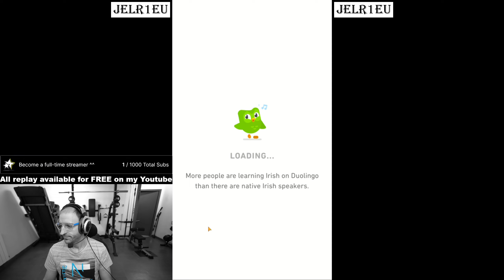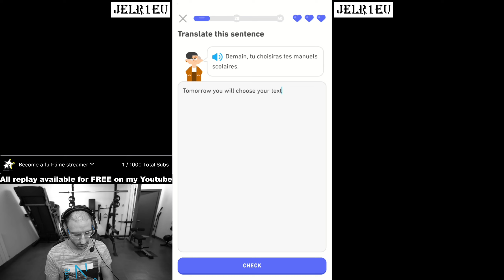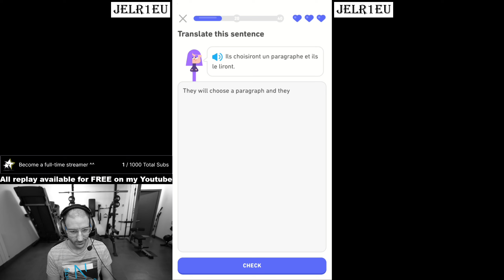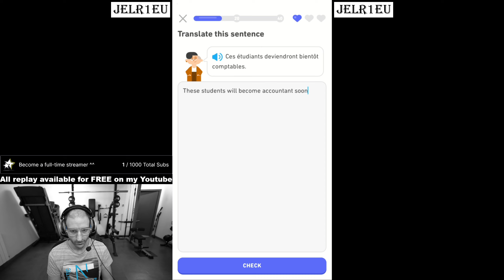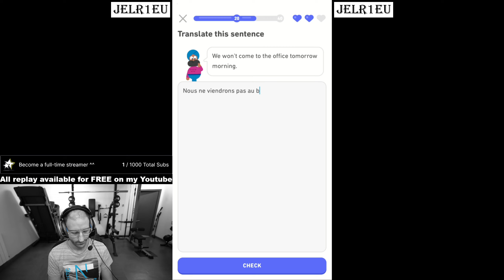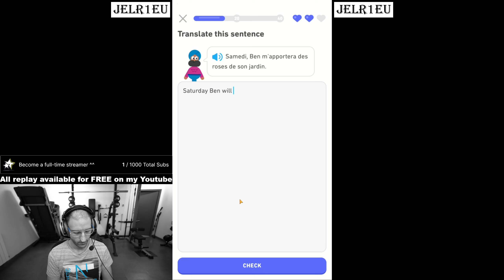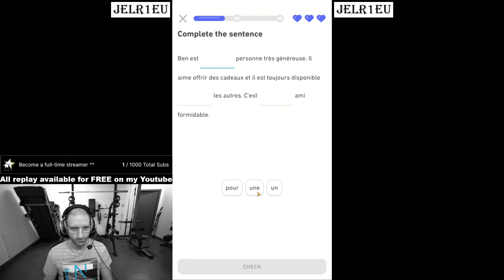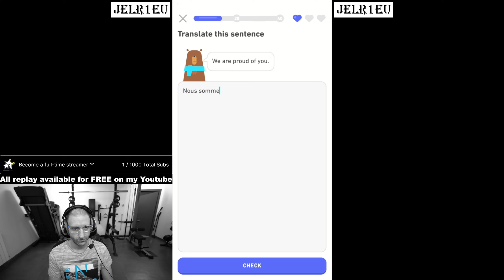Duolingo - English French Learning - Day 1232 - First part